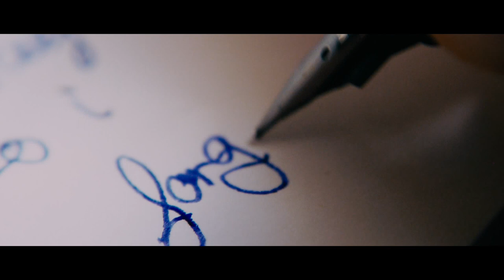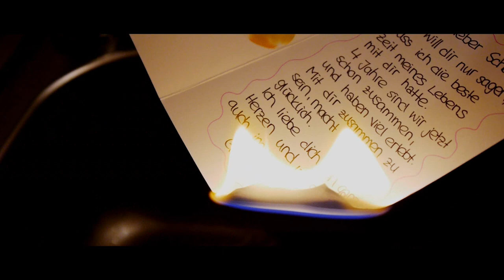Architekt der Beatz - § 239